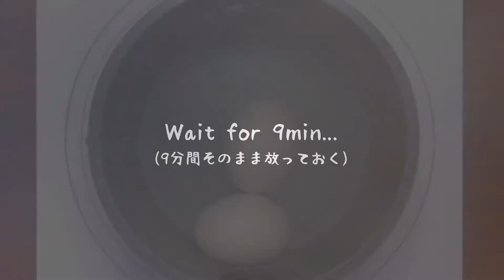Teri-Tama Udon / 照り焼き温玉うどん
Teri-Tama Udon
[Ingredients]  -  for 2 people
  - Egg                     x  2 pieces
  - Soy Sauce         x  2 tbsp
  - Mirin                   x  2 tbsp
  - Sake                   x  2 tbsp
  - Sugar                 x  2 tbsp
  - Vegetable Oil    x  1 tbsp
  - Chicken             x  1 piece
  - Salt & Pepper   x  2 pinch each
  - Udon                  x  2 servings

照り焼き温玉うどん
[材料]  -  2人分
  - たまご               x  2個
  - しょうゆ           x  大さじ2
  - みりん               x  大さじ2
  - 酒                       x  大さじ2
  - 砂糖                   x  大さじ2
  - サラダ油           x  大さじ1
  - 鶏もも肉           x  1枚
  - 塩こしょう       x  各2つまみ
  - うどん               x  2人分